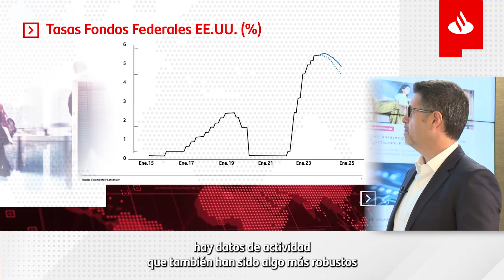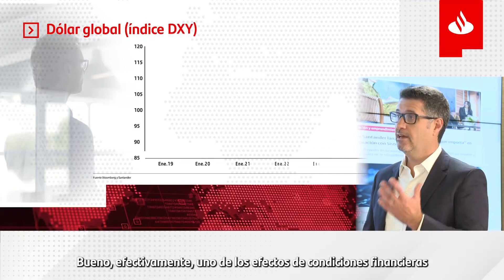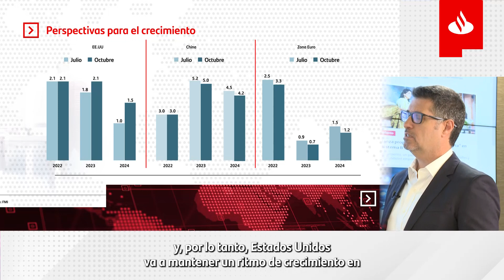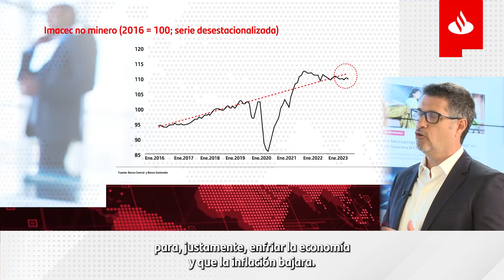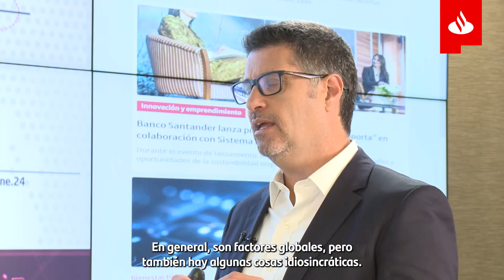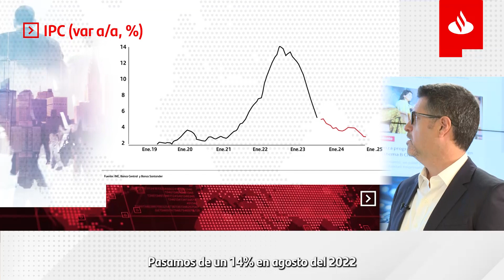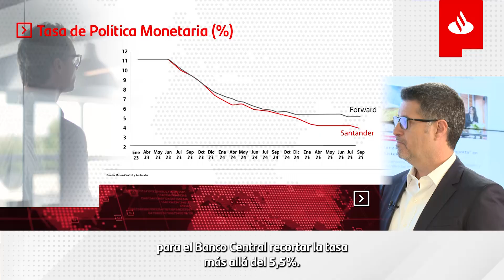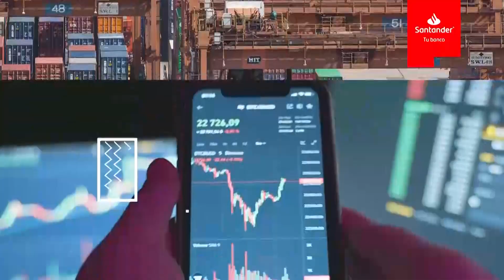Panorama Económico Banco Santander de octubre 2023